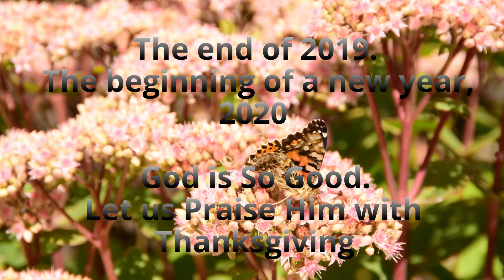2019 Canadian Family Life -4- Year Overview